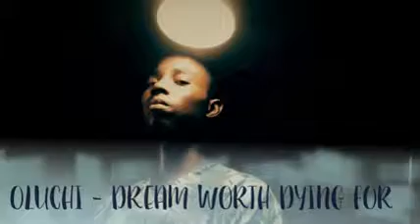Oluchi dream worth drying for music video